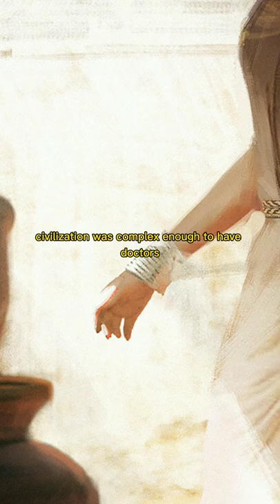👩‍🎓 𝙃𝙤𝙬 𝙀𝙜𝙮𝙥𝙩 𝙬𝙖𝙨 𝙨𝙤𝙘𝙞𝙖𝙡𝙡𝙮 𝙖𝙙𝙫𝙖𝙣𝙘𝙚𝙙 👩‍🎓